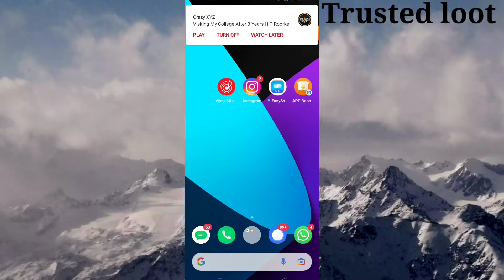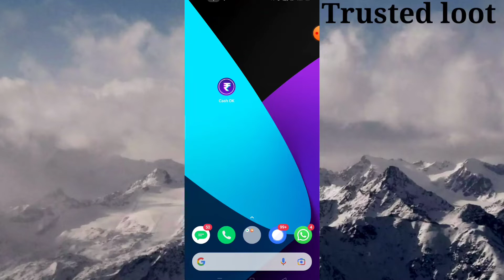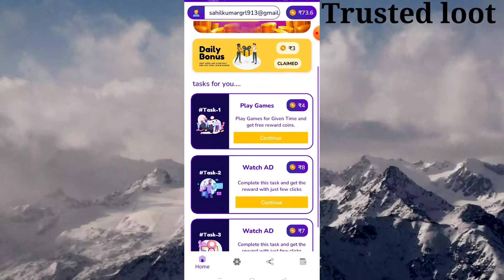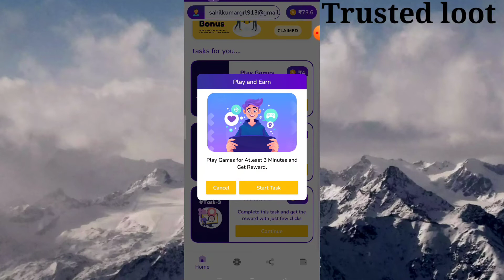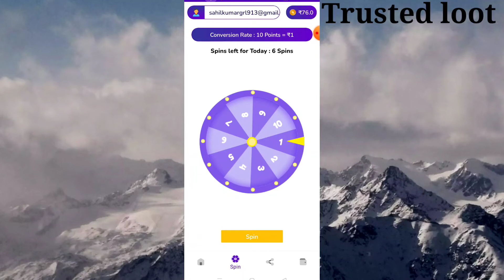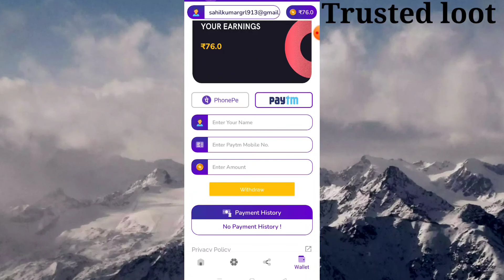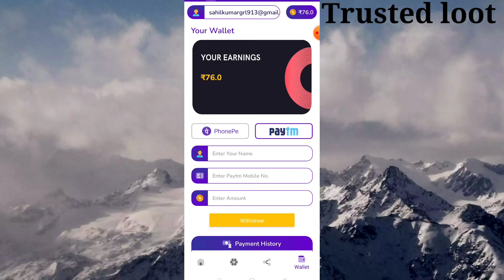New Power Bank Earning Application 2022 || Free Earning App || Trusted loot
Hello dosto
Is vidio me maine aap logo ko Cash OK Earning application ke bare mein bataya hai jisse aap asani se ghar baithe Bina kuchh kiye aasani se paise kama sakte hai isme aap log easyly app install karke or task complete karke or invite karke or card scratch karke paise kama sakte hai.

loot 🤑🤑🤑🤑link 👇👇👇👇👇

App link of Cash OK :-
Daily केवल 20 मिनट इस App पर वीडियो Ads देख कर ₹200 तक कमाओ।
अभी Download करो

Real cash
Paytm cash
CT energy app payment proof